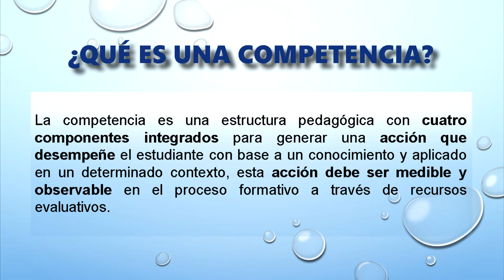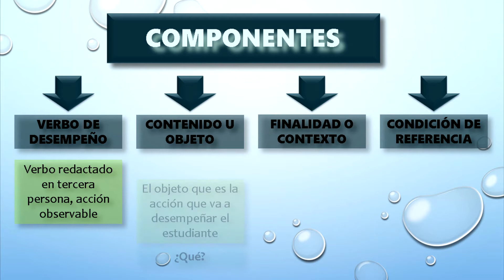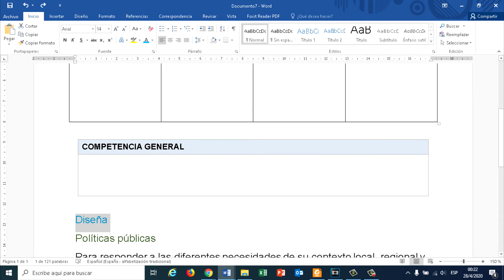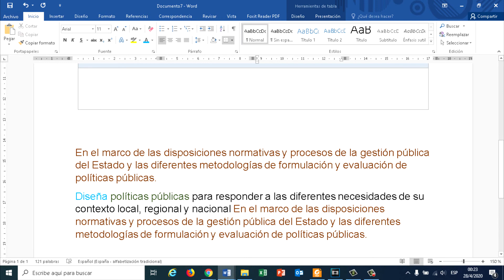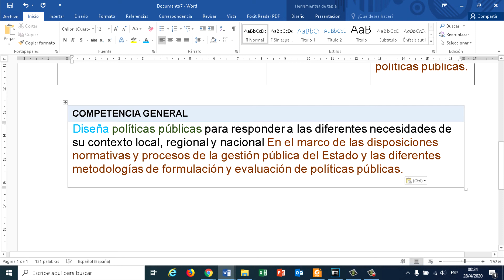Tutorial competencias educativas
Se hace una descripción de la formulación de  competencias educativas a través de una breve explicación y un ejemplo